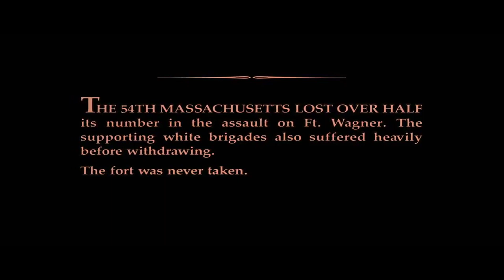Glory (1989) - Final Battle